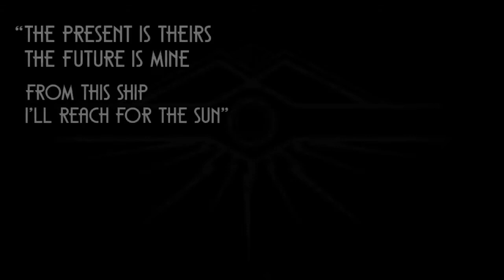Close To The Sun - [Official Reveal Trailer Bioshocks Twin]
Close To The Sun - Official Reveal Trailer (Bioshock's Twin) New Horror Survival Game 2018! Coming to PC, PS4 & Xbox One.
Close to the Sun is a horror game that takes place at the turn of the 20th century on a mysterious ship complex created by Nikola Tesla for the sake of knowledge. In this alternative version of history, his scientific breakthroughs have already had a major impact on the world.  You’re a young journalist looking for your sister and, as you approach this enormous and glorious complex for the first time, you quickly realize that something there has gone horribly wrong...
This channel is all about Gaming Trailers, Gaming & Tech Videos. Trophy Walkthroughs and Soundtracks.

I will be uploading PS4,Xbox One and PC games, including trophy walkthroughs and other fun videos.
PS4 ,xbox one ,PC,Wii U,Mobile Walkthroughs/Playthroughs
Hope you enjoy and make sure to stay fresh!